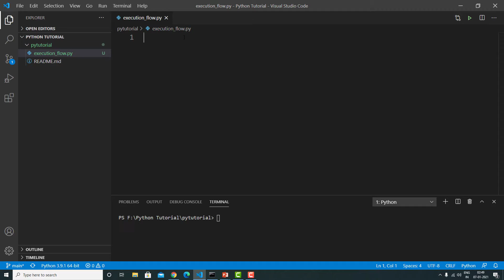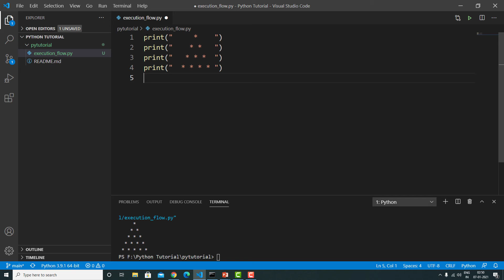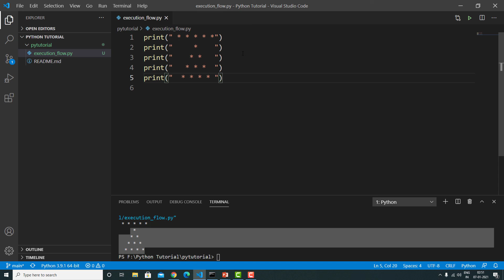#3 Python Code Execution Flow | Python 3 Tutorial | Python 3 for Beginners | Pyramid Example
This video will tell you the flow of execution of a code by a Python interpreter with a very cool example and will also tell you the importance of understanding this easy yet very important topic.